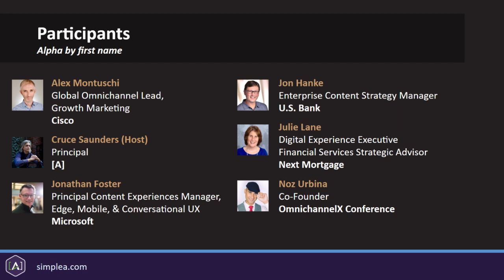Omnichannel Customer Experience | Roundtable Trailer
With new content channels constantly evolving, the path to reaching customers continues to become more complex. Learn from leaders of enterprise teams tackling the strategies and operations that make personalized content possible.

This roundtable features titans of enterprise publishing highlighting the forward edge of omnichannel content programs. Experience the complete roundtable at simplea.com